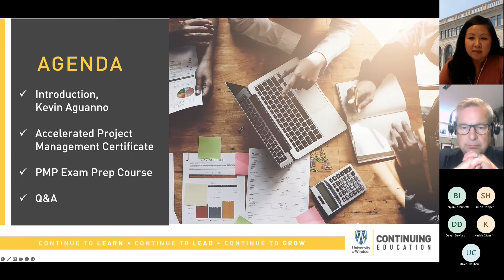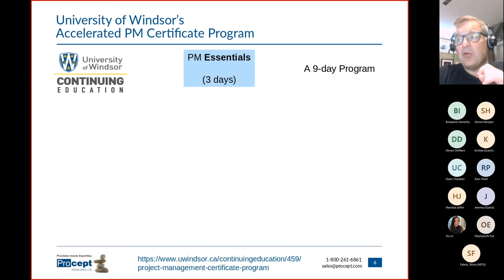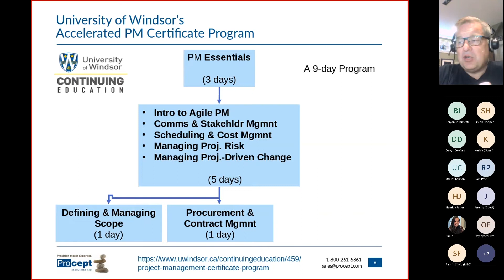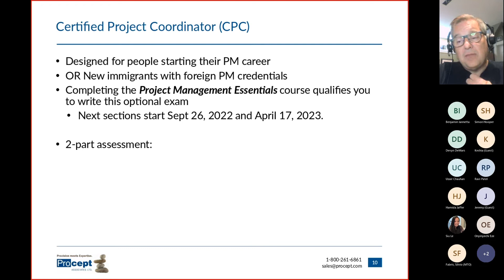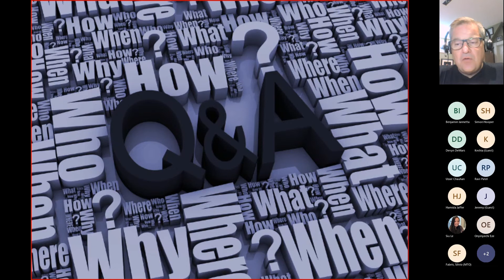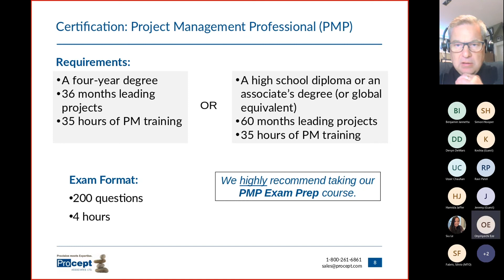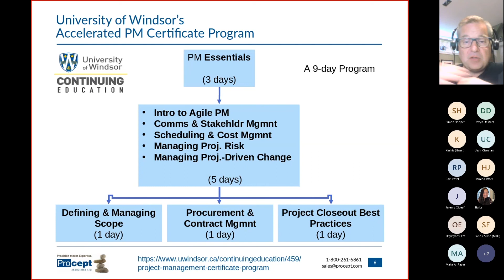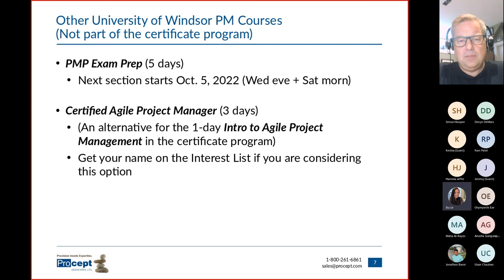Info Session: Accelerated Project Management Certificate and PMP Exam Prep 2022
University of Windsor Continuing Education's project management courses are delivered in partnership with Procept Associates Ltd. In this info session, president of Procept, Kevin Aguanno talks about UWindsor's Accelerated Project Management Certificate and the PMP Exam Prep Course.